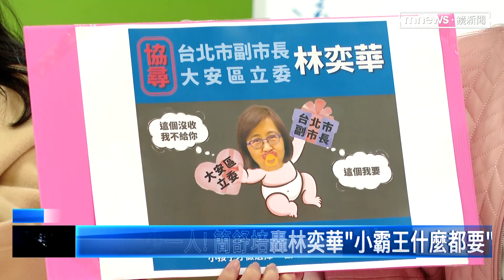蔣萬安就任首次市政會議 3位市政顧問列席｜鏡新聞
台北市長蔣萬安今天（27日）主持上任後第一次市政會議，他延攬過去有「最年輕發言人」之稱的總統府前發言人殷瑋當巿府顧問，外傳黨內有反彈聲音，指在國民黨最困難時沒看到殷瑋，對此蔣萬安跳針回應，是借重他在中央、地方的經驗，以及在民間歷練，會用實際成績來跟大家報告。